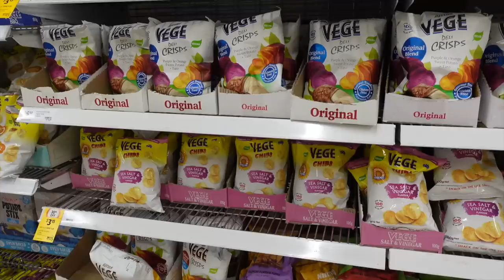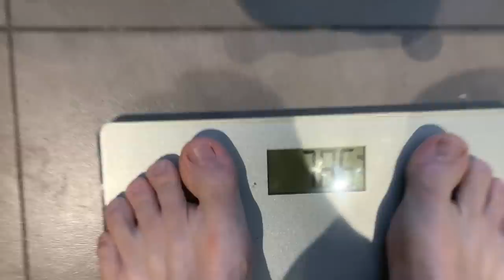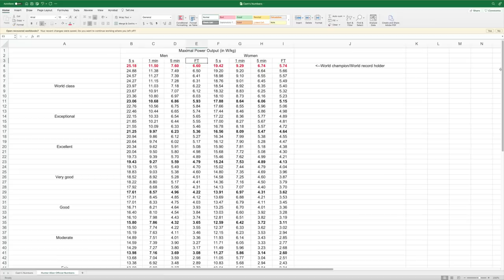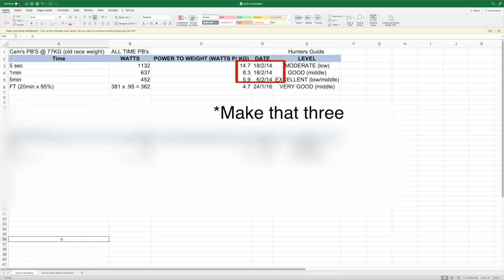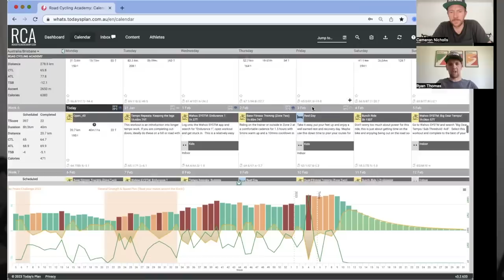My Biggest FAIL As a Cyclist (Fast at 41)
In this video I will share my biggest weakness as a cyclist, including the intended outcome of this youtube series. I will be bringing in a sports dietitian, bike fitting expert, cycling coach, and strength and conditioning coach services, to see if I can get fitter than ever before on my road bike. At the age of approaching 42.